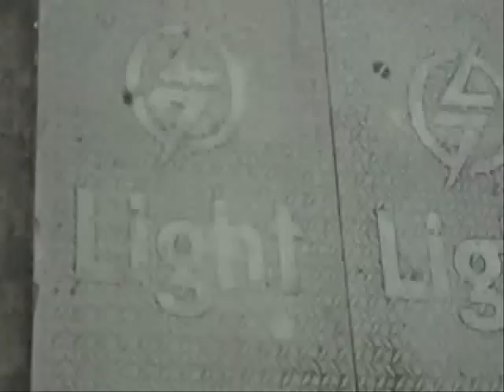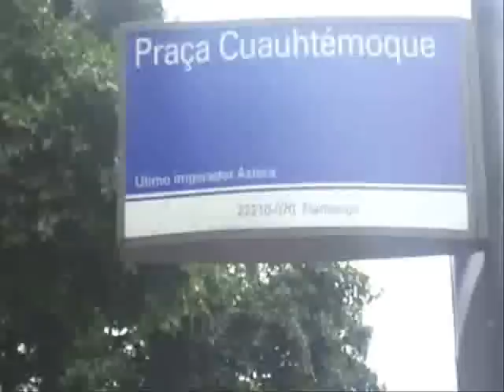XV Meia Maratona Internacional do Rio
Em DKvideos100 acompanhamos tanto a largada quanto a chegada e tambem os bastidores e corredores que voce não viu na TV! Aproveite e se voce correu, tente se encontrar largando ou passando pelo aterro antes da voltinha. Espero que gostem!